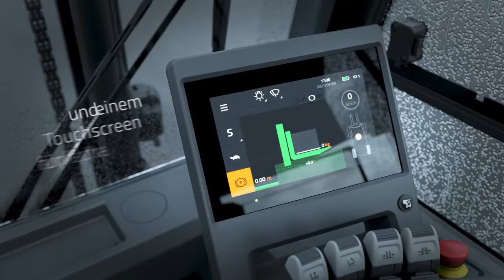Der neue Toyota Traigo80 – jetzt umsteigen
Der neue 80-Volt-Elektro-Gegengewichtsstapler Traigo80 von Toyota ist robust und langlebig – härteste Einsätze im Innen-und Außenbereich meistert er souverän. Der Traigo80 bietet herausragende Leistung bei niedrigstem Energieverbrauch für einen sauberen und nachhaltigen Betrieb. Dank energieeffizienter Lithium-Ionen-Technik ist das Gerät rund um die Uhr ein¬satzfähig und reduziert Energiekosten auf ein Minimum. Das neue, interaktive Touchscreen-Display liefert alle Informationen auf einen Blick. Außerdem bietet er eine hervorragende Ergonomie mit intuitiver Bedienung. Steigen Sie jetzt mit dem neuen Traigo80 auf sauberen Elektrobetrieb um!